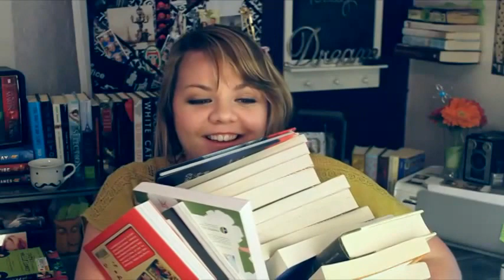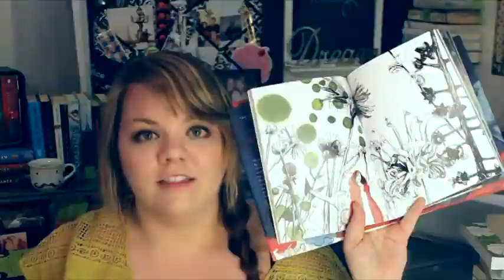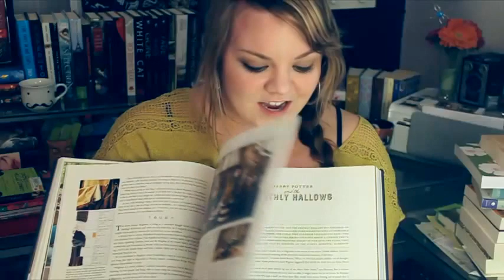Interning in NYC | Love, B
There was so much info I wanted to share about my internship at Harper Collins and I'm sorry this video was so long.

Music from Pond5.com
Artist/Composer: ZingDog, Michael Havoc
Song: Sunny Side